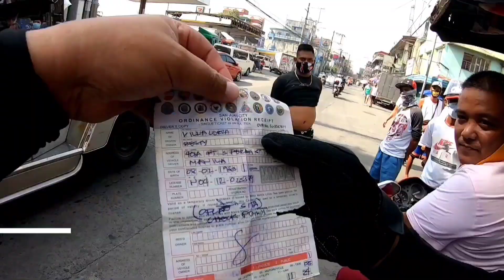MGA MIRON, UMEEPAL??! MARAMI KAYONG PINAKAKAWALAN, NAPIKON! | OCTOBER 12, 2021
SPECIAL THANKS TO YOUTUBE MUSIC LIBRARIES AND TO THE FF:

PATRICK PATRIKIOS
  • FORGET ME NOT
  • BEYOND
  • PROJECT

DYALLA
  • KARMA CAT

RKVC
  • BURLESQUE HEARTACHE
  • FALLING IN SLOW MOTION
  • AMERICAN IDLE

SPENCE
  • ELEVATOR NEED ROCK TOO

TRACK TRIBE
  • HEAVY HIDEOUT

GOD BLESS!